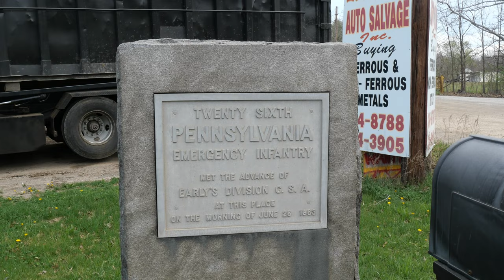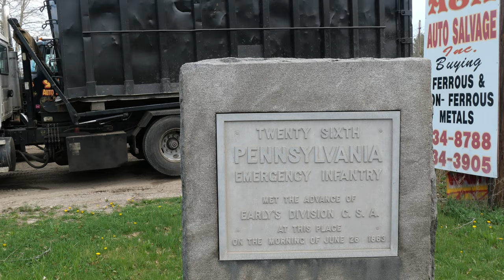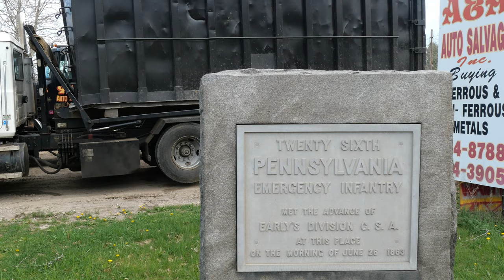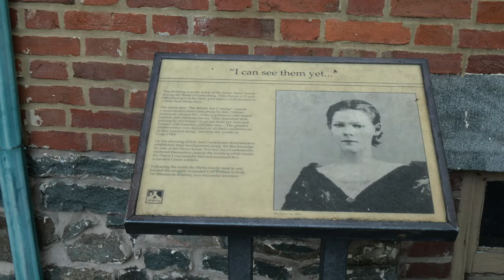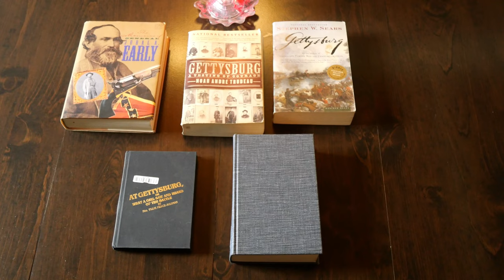Civil War Reports: First Episode. CSA General Jubal Early's raid of Gettysburg.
First Episode of the new channel Civil War Reports.  This episode looks at the first shots of the Battle of Gettysburg, June 26, 1863, when CSA General Jubal Early's division invaded the town of Gettysburg